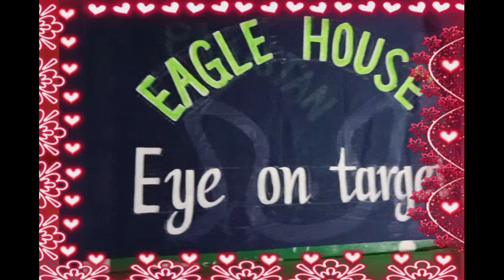LGS Burewala / LGS flag banners /Lahore Grammar school flages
lgs flags
lgs flag banners
lgs burewala
lahore grammar school
amazing art
zafar arts burewala